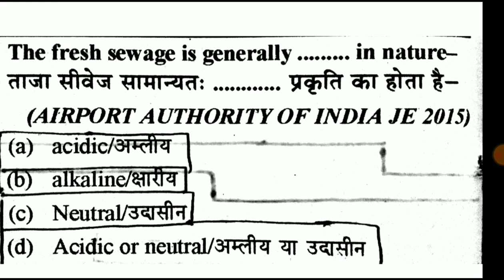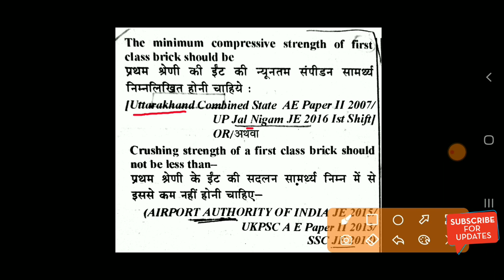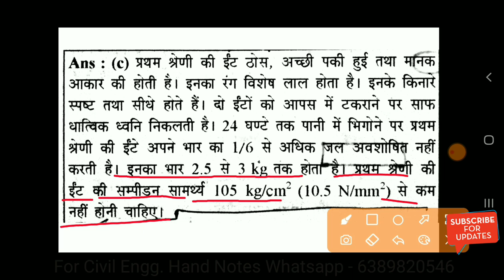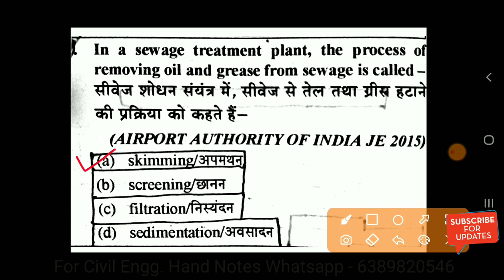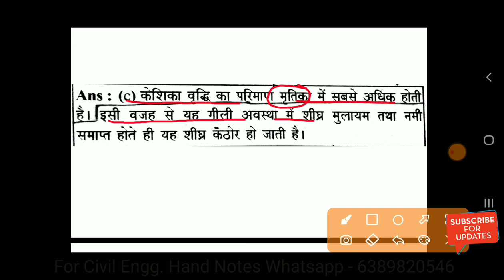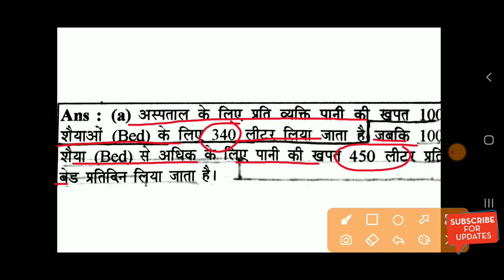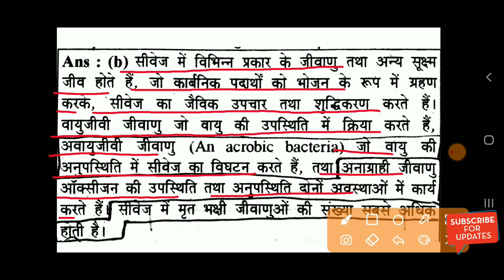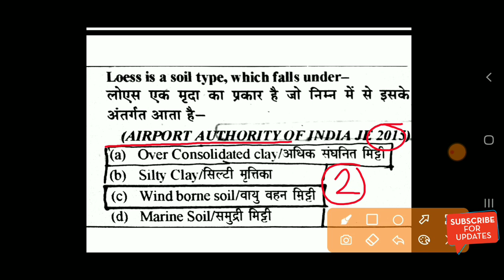AAI JE Civil Engineering Question Paper 2015 | Airport Authority Of india JE Civil Previous Paper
🔴Whatsapp For UPPCL JE AE CIVIL [All Subject ] Notes PDF - 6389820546

❤Shear